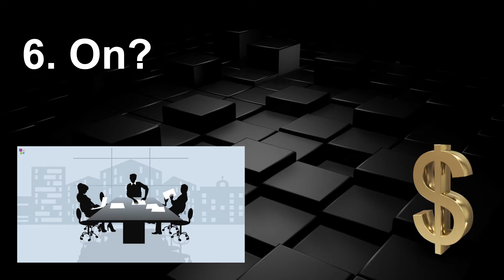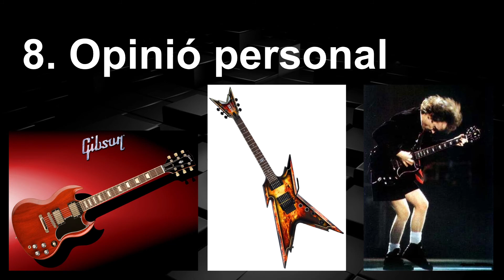Gibson: el cas de la ruïna de la marca Gibson de Guitarres.